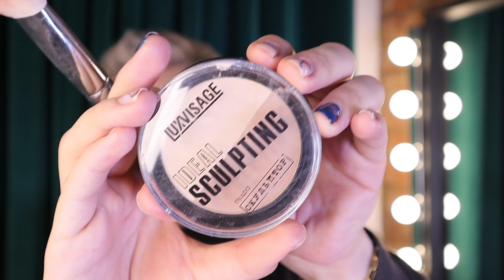МАКИЯЖ ДЛЯ НАЧИНАЮЩИХ😉 Максимально просто и ДОСТУПНО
Привет, мои любимые❤️

Сегодня видео будет полезно тем, кто только стоит у истоков бьюти🌟 Если хочешь научиться делать идеальный макияж на каждый день - скорее смотри это видео!

Макияж для начинающих - в этом видео я расскажу о том, как правильно подготовить кожу к макияжу, правильно подбирать тональную основу и наносить ее, а также ты узнаешь о том, как за 5 минут сделать красивый макияж глаз!

Надеюсь, что это видео тебе понравится!

Продукты из видео:
CLINIQUE Тональный крем Even Better™ SPF 15
КОНСИЛЕР ДЛЯ ЛИЦА `ESSENCE` CAMOUFLAGE+
Пудра рассыпчатая Clarins Минеральная Multi-Eclat
Скульптор LUXVISAGE Ideal sculpting
Гель-корректор для бровей LUXVISAGE BROW STYLER
Жидкие тени для век LUXVISAGE Metal hype
Палетка для макияжа лица Charlotte Tilbury Instant Look in a Palette
Artdeco Mineral Lip Styler Карандаш для губ минеральный, устойчивый
Кремовая помада BERBERRY
Спрей-фиксатор для макияжа Clarins Fix’ Make-Up